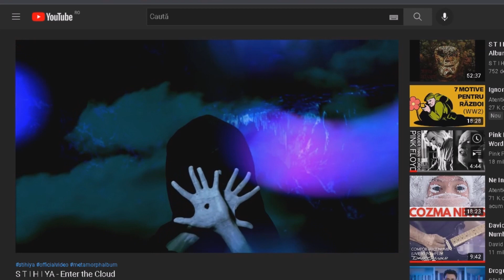Vulpea de la Bistricioara, octombrie 2021